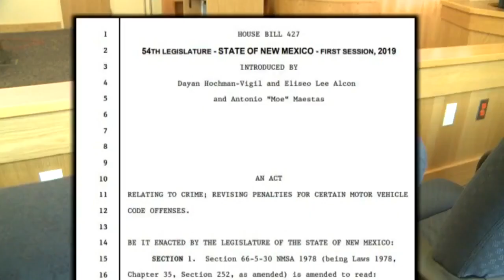Bill could help drivers at risk of getting license suspended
Bill could help drivers at risk of getting license suspended - Source